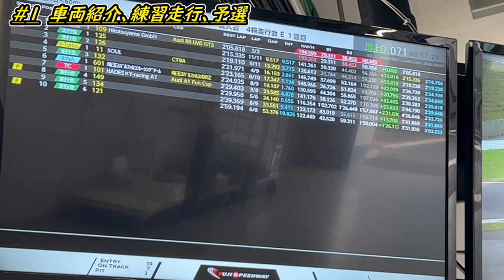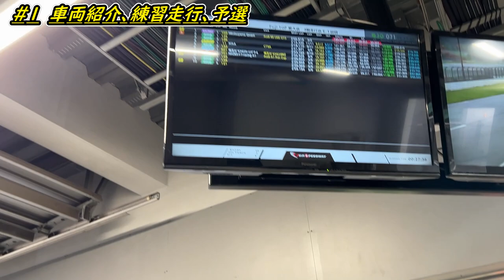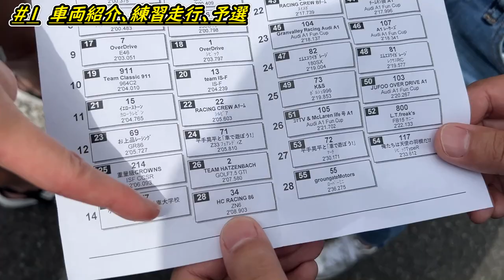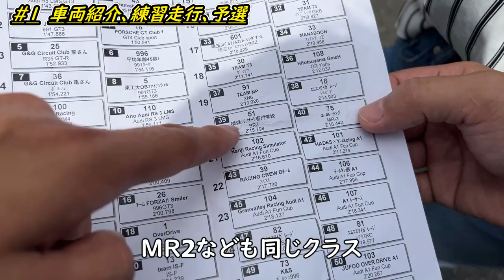#1 コースはまさかのフルウェット。どうなる俺たちのデビュー戦 初めてのレーシングマシン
今回はFuji1GPに参戦しました。
この動画は３部作になっておりますので
もし、良ければ見ていただけると幸いです。

車両の方はヒトツヤマレーシングさんから
アウディA1の耐久レーシング仕様になっている
マシンをお借りして参戦しました。
どなたでもご利用いただけますので
参考までにご覧ください。

カメラ
マウント